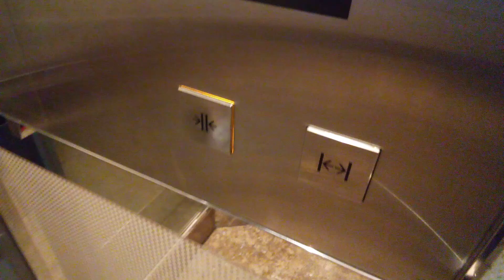三菱エレベーター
山王パークタワーにあります。まだ未更新のままで運転しています。機種はアクセルAIです。速度は300m/minです。方式は機械室ありロープ式です。
メーカー:三菱
設置年:2000年
定員:63名
積載:4100kg
キャンセル機能:なし
アナウンス:あり (気配りアナウンスのみ)
戸閉ブザー:なし
到着ベル音:あり (電子音チャイム)
ボタン確認音:なし
停止階:1.27
停止可能階:1.27